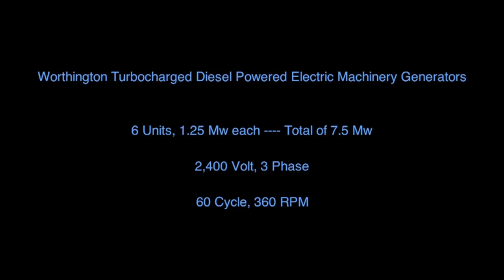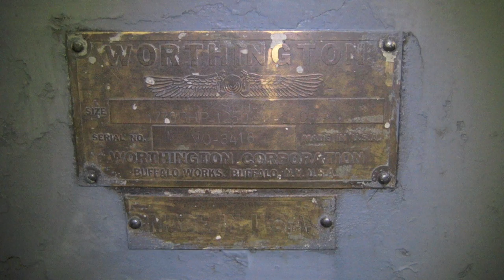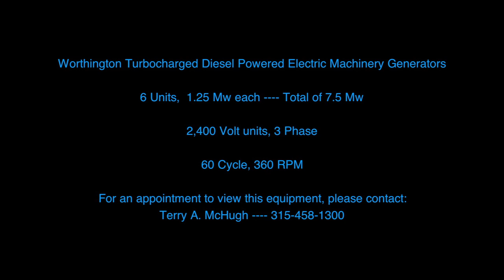Worthington Generators-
6- Worthington powered Electric Machinery generators each rated at 1.25Mw for a total of 7.5 Mw. These units are 2,400 Volt , 3 Phase, 60 Cycle, at 360 RPM. These units were designed, installed and operated by the US military in a super secret facility in Syracuse, NY.